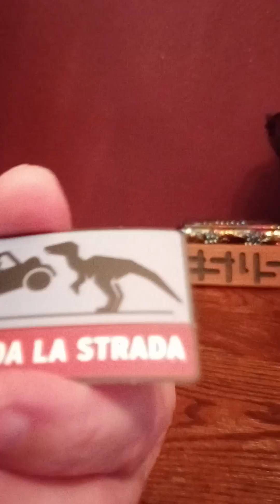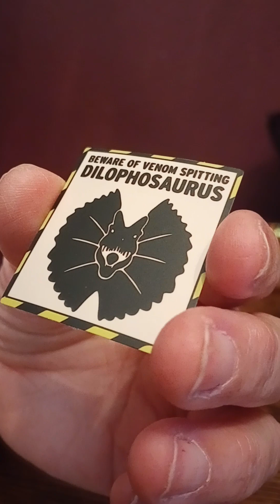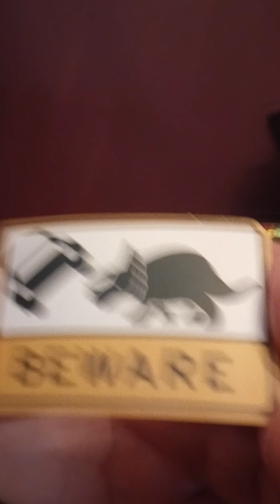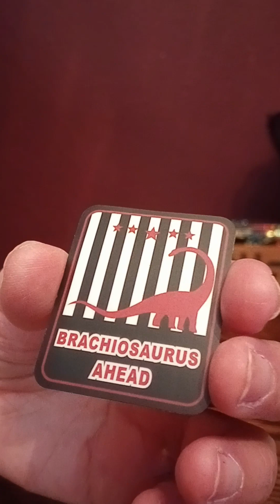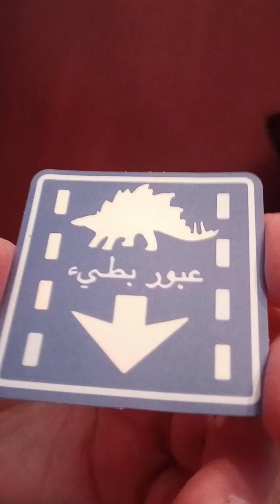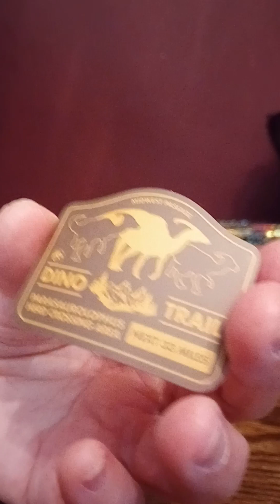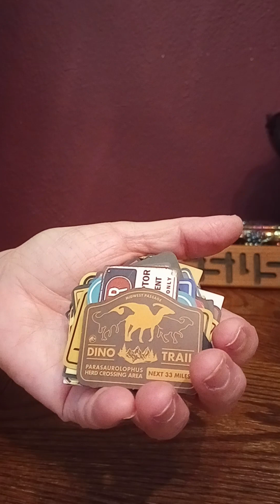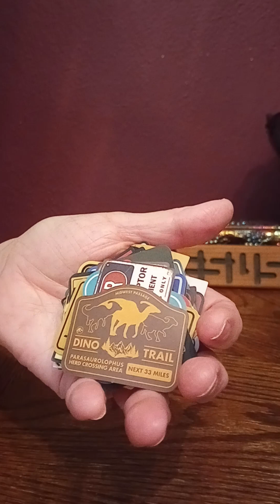Sticker Giveaway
Contest rules
-Must have a mailing address within the boarders of the 48 states of the United States.
-Must be a subscriber of my channel for over a month.
-Must not be the person who sold the stickers to me or friends or family of that seller.
-Must be the first person with the correct answer to win.

The number of stickers sent and which stickers sent are completely up to my descrection. I will make an attempt to send you ten of the stickers you want. If there is a miscommunication then you get what you get.

The USPS is not under my command or control in anyway. I am not responsible if your package is lost, damaged or stolen. I will do my best to get it to you.

YouTube and the other sellers discussed are not responsible for this contest.
I am not getting paid or represent the company that makes the stickers.

Background music from YouTube channel @musicgene1993